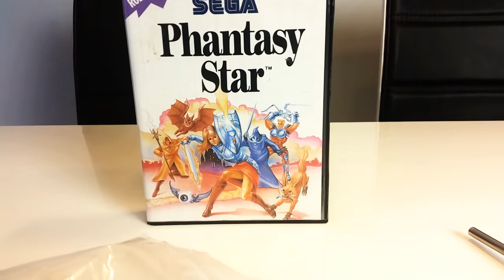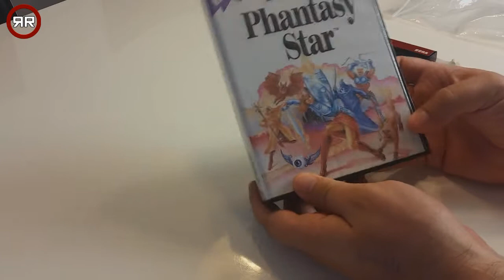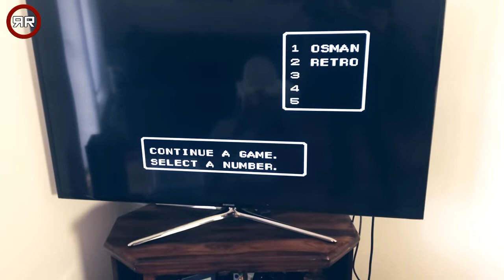Kako Zemjeniti Komponente kod Starih Igrica | Noob Popravka (Retrospektiva ep.31)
Evo jedna Noob Popravka u ovoj epizodi Retrospektive @Retroreaktor
Nece vam nista bit ako se predplatite, podjelite, komentirate clip!
Pratite Retro Reaktor na Instagramu i Twitteru.

Muzika koristena u epizodi:
Batman - Sega mega Drive - Gotham City Streets
SUNSOFT
Composer: Naoki Kodaka

Ako vas bilo sta zanima u vezi RETRO RESKTOR -a, osim Facebook-a i Youtube-a,